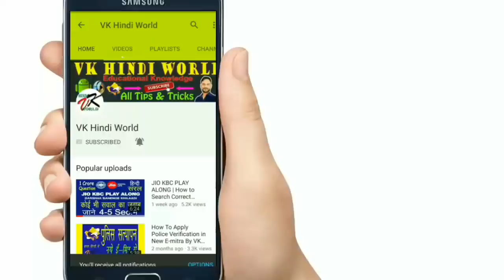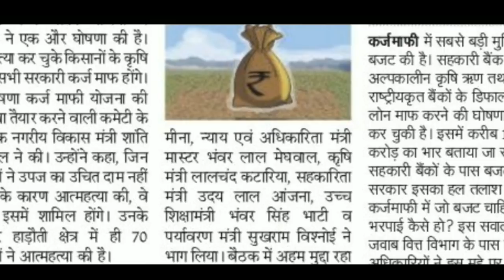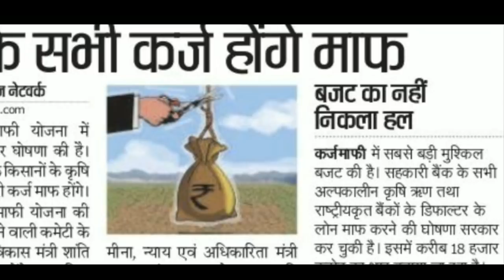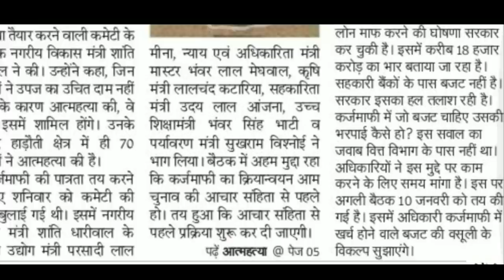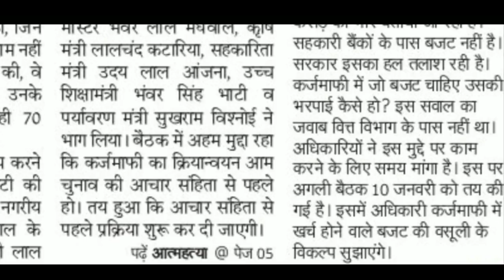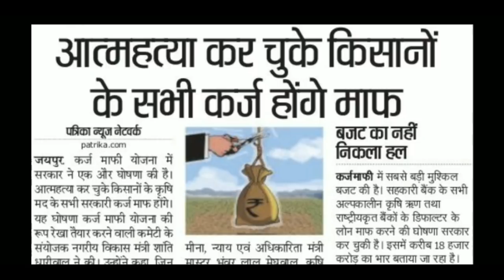किसान कर्ज माफ 2018-19||latest Kisan karz maph breaking news||today Kisan news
किसान कर्ज माफी 2018||latest news Kisan karz mafi||latest news Kisan loan maff